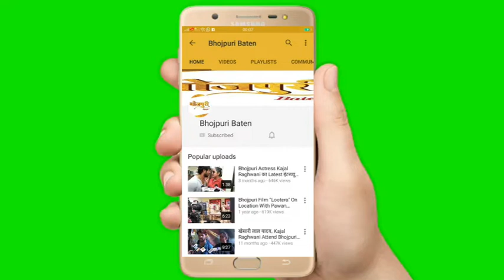Luv Ju सांग लांच के टाइम Siddhant Chaturvediने बोली भोजपुरी हँसते हँसते सब लोटपोट | Balia Ka Hero